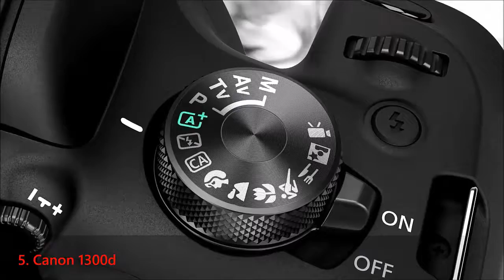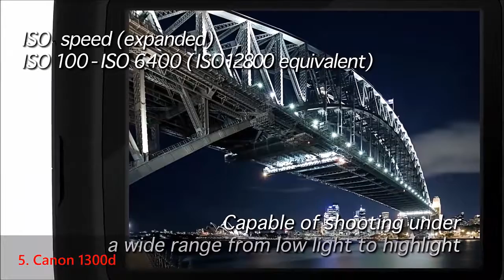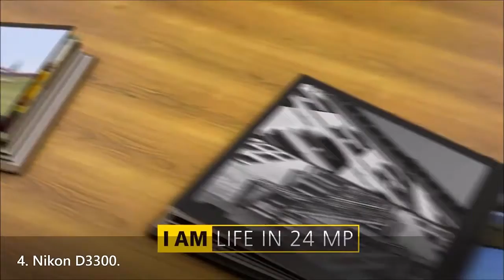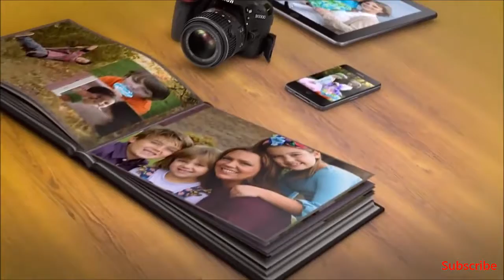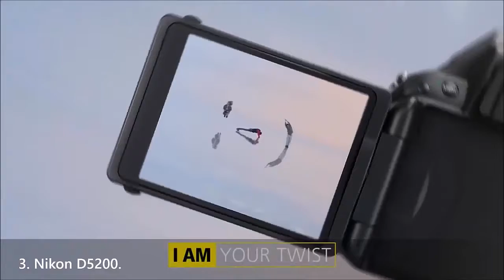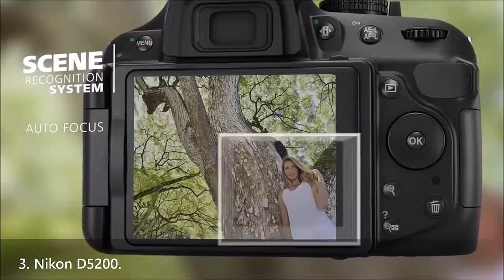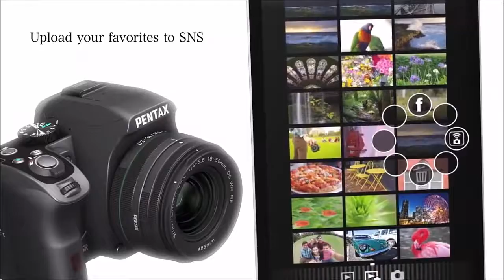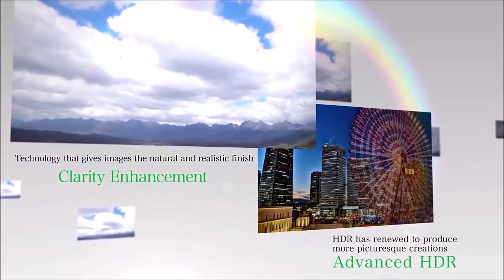Best 5 DSLR For Beginners 2017 TechB2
Hey friends in this video we are going to take a look at best 5 DSLRs for beginners in 2017. We have chossen the best of the best dslr camers in their category. Hope you will like this video.

Listed Cameras :

1. Nikon D5300.

2. Pentax K-S2.

3. Nikon D5200.

4. Nikon D3300.

5. Canon 1300d.